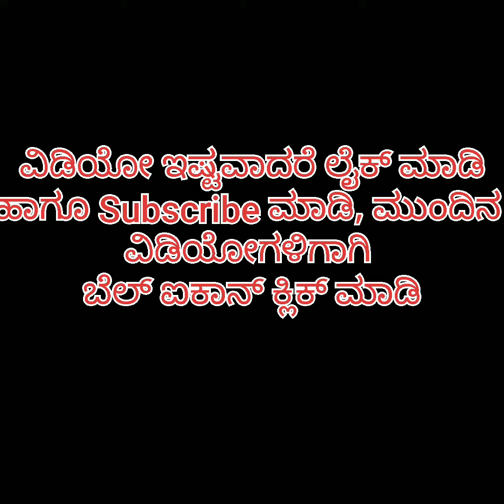😍ಅಣ್ಣಾವ್ರ ಮಕ್ಕಳು| ಡಾ.ರಾಜ್ ಕುಟುಂಬ 😍 Dr.Rajkumar son's status video song|appu shivanna raghanna 😍🥰👏